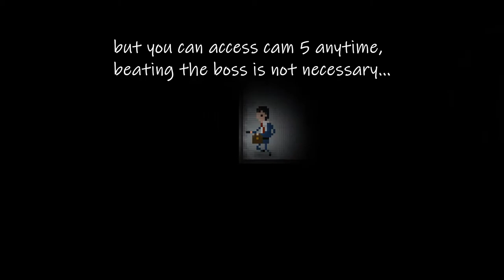Yuppie Psycho Executive Edition CAMERA 5 LOCATION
This is the newly added content in Executive Edition.
I had trouble finding this place and there were no proper guides or videos so I thought it might be helpful for some people...